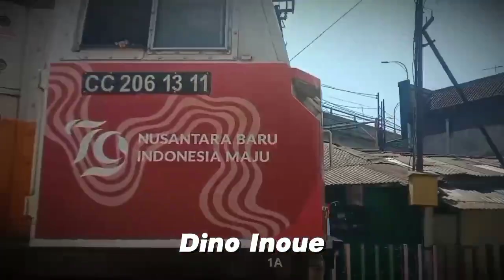Sinematik Sepur #1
Alat tempur : Vivo Y19
Follow sosmed ku :